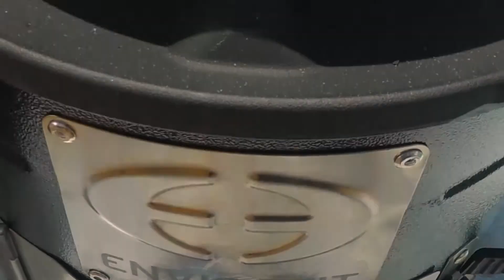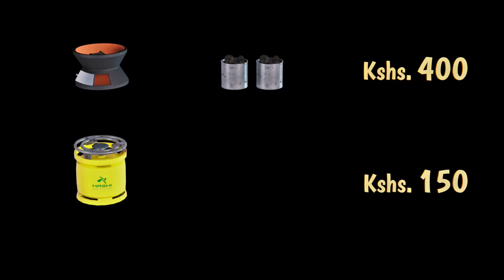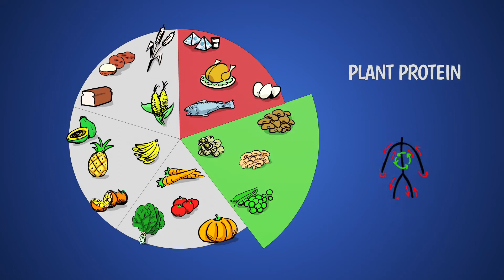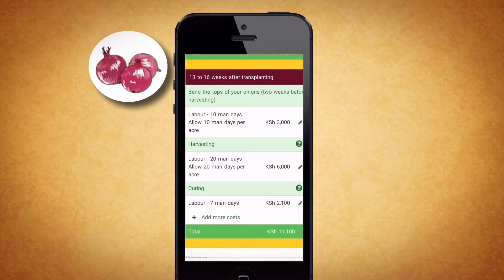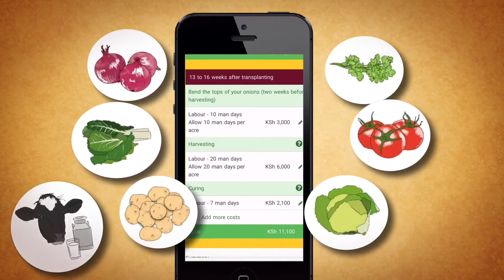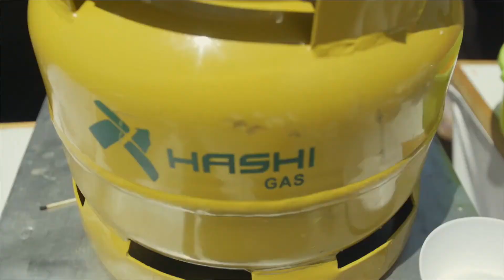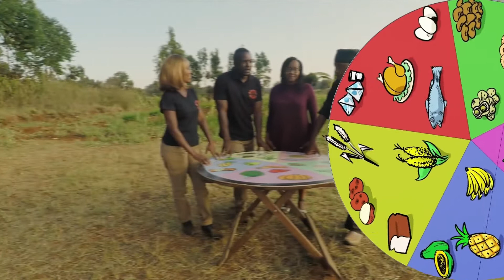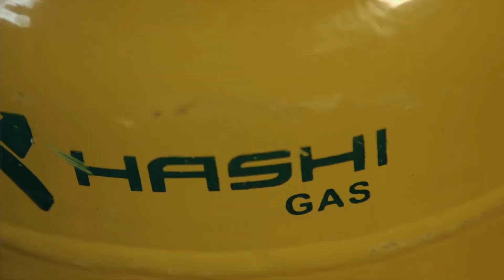Shamba Chef Sn 1 - Ep 10: Mama Njoki, Limuru (English)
In this series we delve into the most traditional of african cultures, food. Traveling across Kenya to find out what we eat, where we get it and how we cook it. We are in Gitutha Village in Limuru visiting Mama and Baba Njoki. We introduce them to bag gardens which are a great substitute for kitchen gardens and help her to save money in the kitchen by using gas. We also get advice from a nutritionist on how to cook nutritious meals and have a cook off.